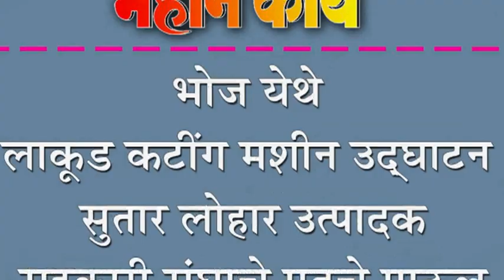भोज येथे लाकूड कटींग मशीन उद्घाटन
भोज येथे लाकूड कटींग मशीन उद्घाटन : सुतार लोहार उत्पादक सहकारी संघाचे पुढचे पाऊल